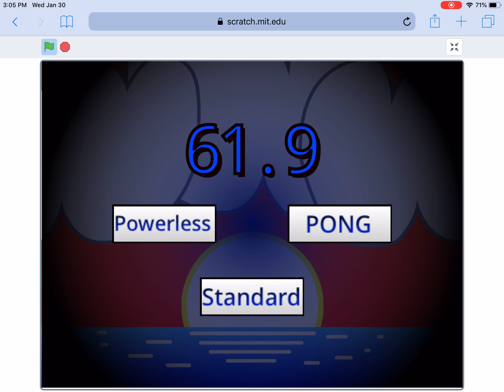Sky High Potato - A Scratch Game I Found